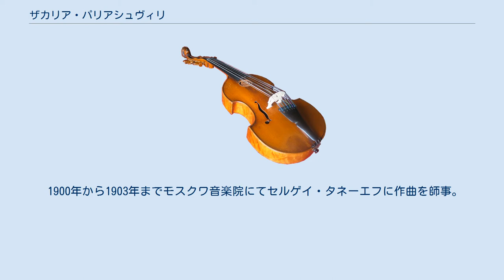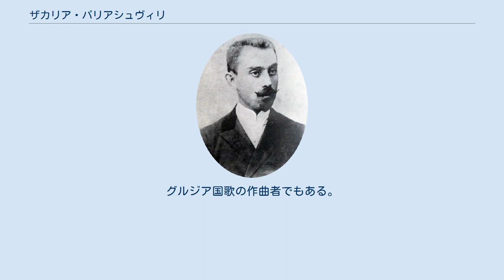ザカリア・パリアシュヴィリ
グルジア・ソビエト社会主義共和国人民芸術家
ザカリア・パリアシュヴィリ ザカリア・パリアシュヴィリ（ზაქარია ფალიაშვილი / Zakharia Paliashvili, 1871年8月16日 クタイシ - 1933年10月6日 トビリシ）は、グルジア国民楽派を開拓した作曲家。
一般には、ザハリー（・ピェトロヴィチュ）・パリアシュヴィリ（Захарий Петрович Палиашвили）というロシア名でも知られている。
 グルジアで発行されている2ラリ紙幣に肖像が使用されている。
 少年時代に、地元のカトリックの聖マリア教会において、聖歌隊員として歌う傍ら、オルガン演奏を学ぶ。
音楽の手ほどきを、後に指揮者となった兄イワンから受ける。
1887年にトビリシに移り、やはりカトリックの聖マリア被昇天教会の聖歌隊に加わり、ついには同地の音楽学校に入ってフレンチホルンと作曲を学んだ。
 1900年から1903年までモスクワ音楽院にてセルゲイ・タネーエフに作曲を師事。
帰国してすぐ、民謡を蒐集し、グルジア・フィルハーモニー協会の創立者に名を連ね、トビリシ音楽院の院長に就任するなど、グルジアの国民楽派の発展に大きな役割を果たした。
 パリアシュヴィリは、「民謡主題によるグルジア組曲」などの管弦楽曲を作曲したが、おそらく歌曲や合唱曲の作曲家としてとりわけ名を残している。
また、「アブサロムとエテリ」「薄暮」などの歌劇も手懸けた。
グルジア国歌の作曲者でもある。
 正教会の聖歌も作曲しており、聖金口イオアン聖体礼儀の全曲を作曲している（歌唱は教会スラヴ語）。